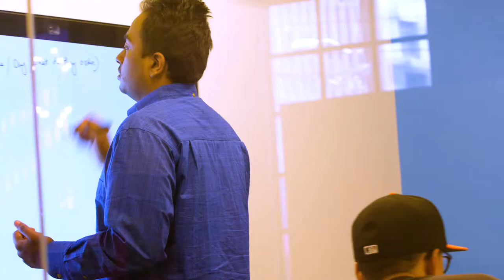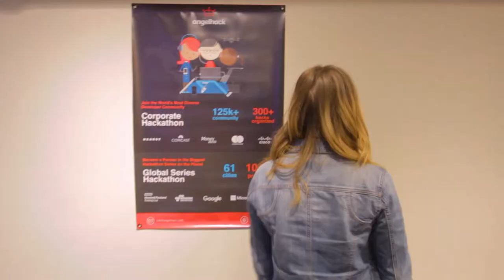AngelHack 10th Global Hackathon Series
By hacking at an AngelHack hackathon, you are joining our global community of over 125,000 developers, designers and entrepreneurs who are committed to bettering the world, their city, themselves, or just simply competing for fun prizes!